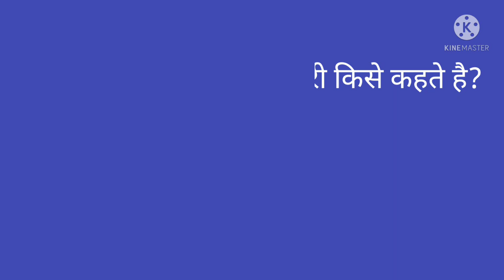क्या आप जानते हैं कि ताला नगरी किसे कहां जाता है ?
join my youtube channal
telegram-shankar study point
 jald hi uptet ctet ke baalmanovigyan aur environment ke video milana shuru ho jaayenga tyairi achhe se kariye.